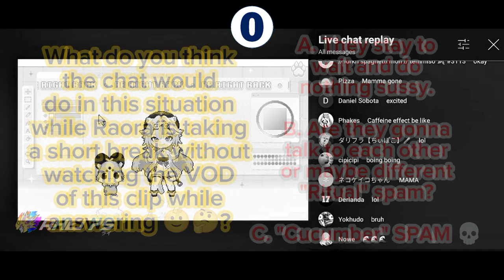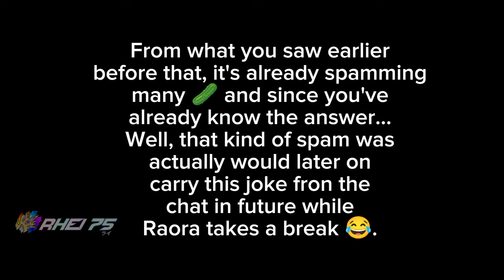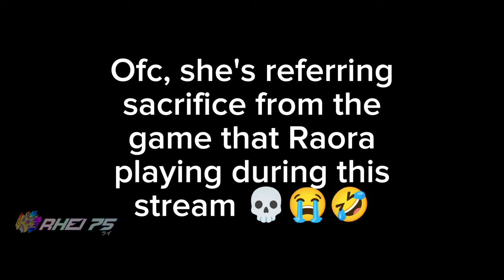Raora caught the chat spamming 𝑪𝑼𝑪𝑼𝑴𝑩𝑬𝑹𝑺, and the rest is 𝗛𝗜𝗦𝗧𝗢𝗥𝗬!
Playback starts at 44:16 🙂.